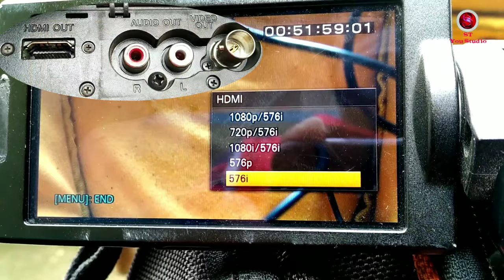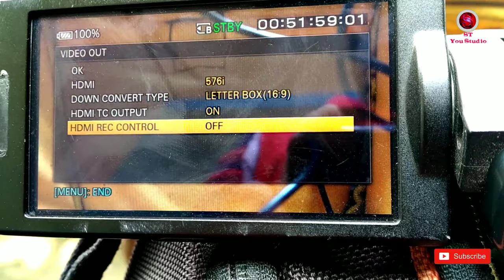Sony nx100 output settings | how to enable squeeze , letter box , edge crop settings | HDMI settings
sony nx100 over all video output settings
Camera Settings Links: